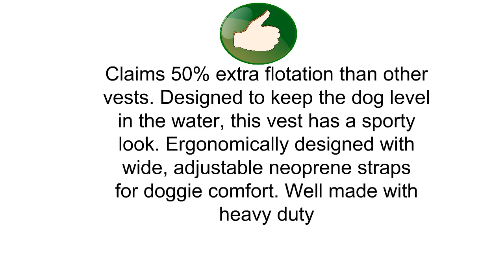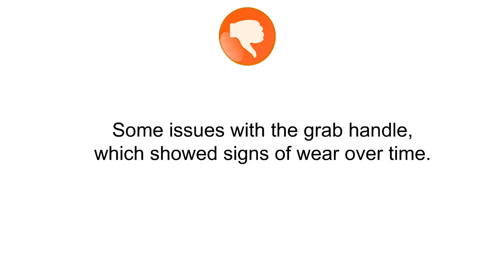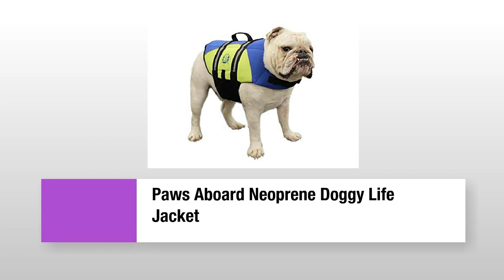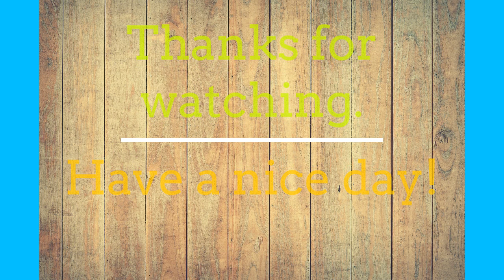The Top 3 Best Dog Life Vests To Buy In 2019 - Dog Life Vests Reviews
3. EzyDog Doggy Flotation Device Dog Life Vest Jacket (DFD)
2. Outward Hound Granby Dog Life Jacket
1. Paws Aboard Neoprene Doggy Life Jacket